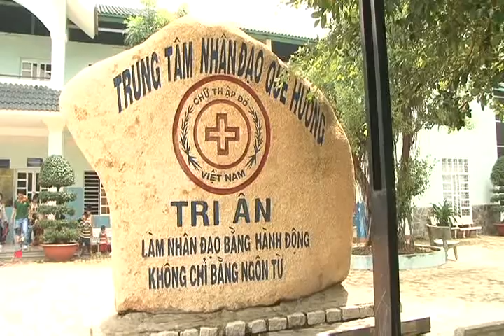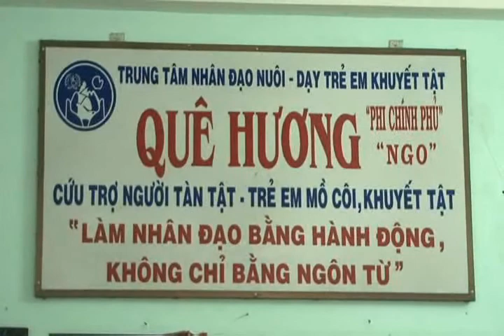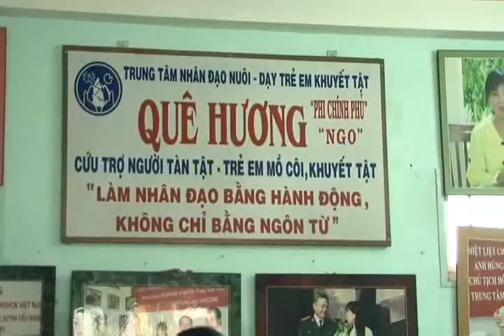Trung Tâm Nhân Đạo Quê Hương.avi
Trung Tâm Nhân Đạo Quê Hương tại ẤpTân Long, Xã Tân Đông Hiệp, Huyện Dĩ An Bình Dương.
Anh Quang Học * Điện thoại: 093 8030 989